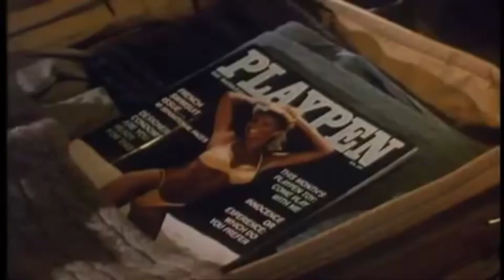All 8 Chucky Movies Ranked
With the release of Child's Play remake, there are 8 films in the Chucky franchise. It is time to rank them from worst to best!

Chucky Movies to rank
Child's Play (1988)
Child's Play 2 (1990)
Child's Play 3 (1991)
Bride of Chucky (1998)
Seed of Chucky (2004)
Curse of Chucky (2013)
Cult of Chucky (2017)

JustinWatchesMovies reviews the newest films, ranks classics, reactions to trailers, and gives out free Funko Pops!